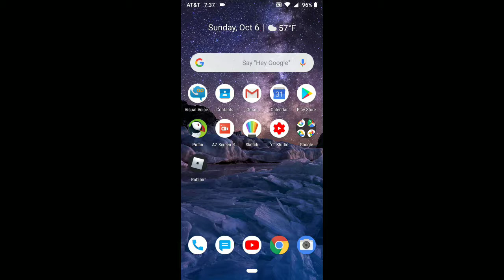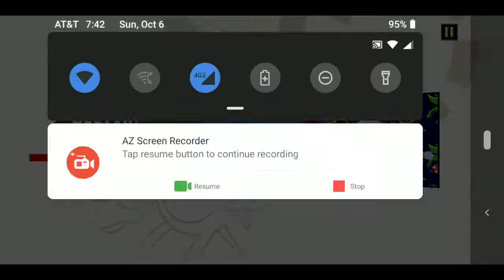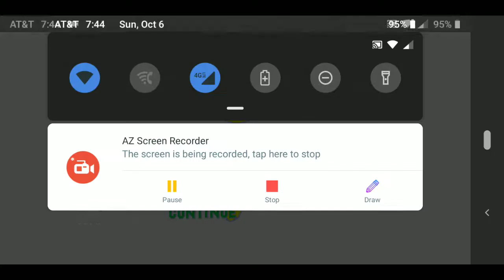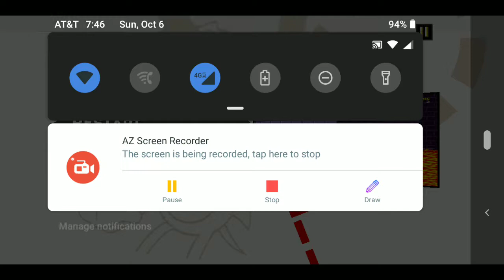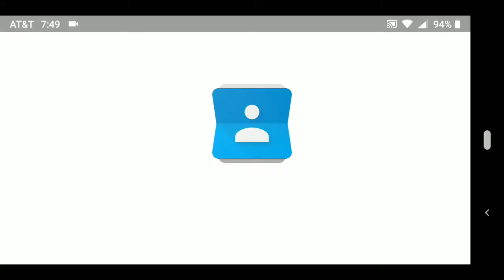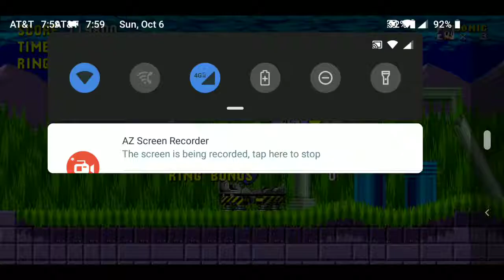Sonic The Hedgehog 1 Playthrough (Part 2)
Sorry I have not been able to upload because jack and knuckles are impossible to defeat I'm looking for a solution see you on fridays 3am special. TODAY WE TACKLE MARBLE ZONE THE WORST ZONE IN THE GAME!